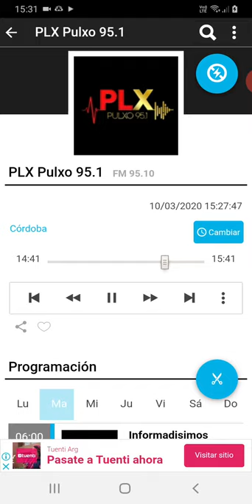coki ramirez en fernet con coki pulxo 951 parte 6 11-03-2020